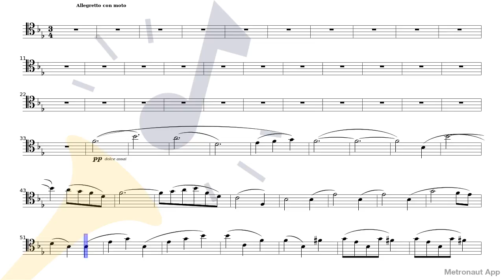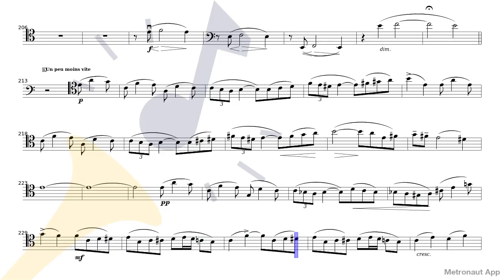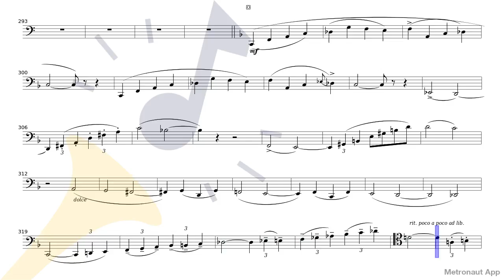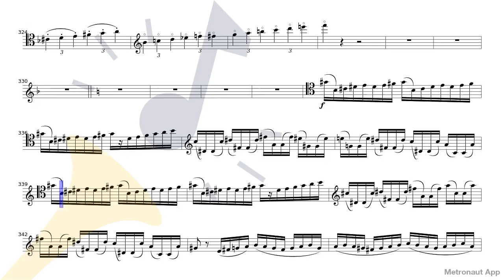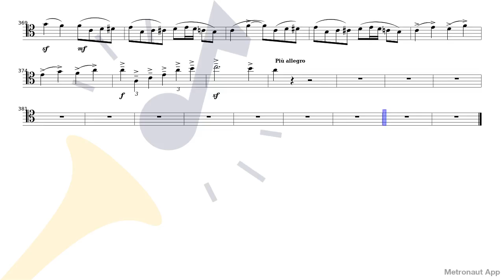Camille Saint-Saëns - Cello Concerto No.1 Op.33 - II. Allegretto con moto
Play Camille Saint-Saëns - Cello Concerto No.1 Op.33 - II. Allegretto con moto with accompaniment on Metronaut app